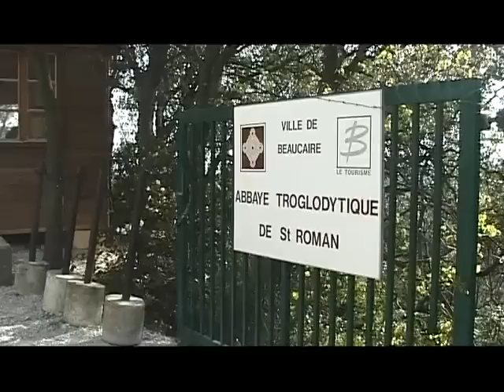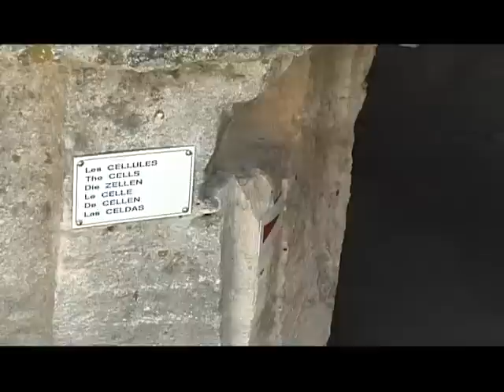L'abbaye Saint Roman de Beaucaire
Sites webs/blogs, copiez cette vidéo avec le bouton "Intégrer" !
Balades en Languedoc Roussillon vous fait découvrir aujourd'hui l'abbaye Saint Roman de Beaucaire, véritable trésor du patrimoine historique gardois. Pour exploitation TV, droits réservés, nous contacter